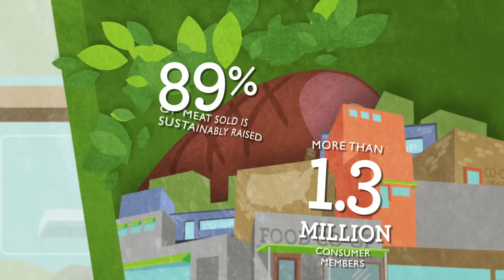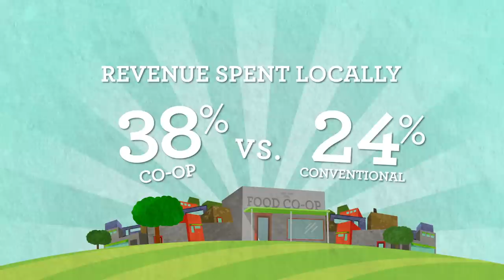What's to love about food co-ops?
An animated infographic demonstrating just a few of the social, economic, and environmental impacts that food co-ops have on their local communities. How does your grocery store check out?